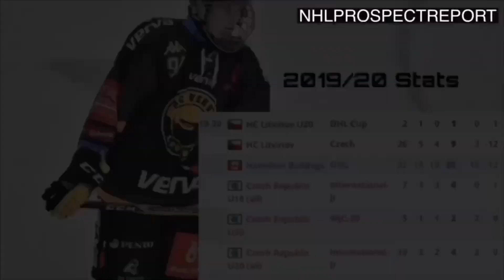NHL 2020 Player Watch | Jan Myšák & Rodion Amirov - Highlights & Analysis | With NHLPROSPECTREPORT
Had a great time doing this with NHLProspectReport!
Check her out on Instagram!